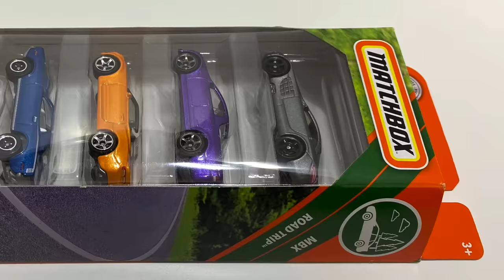Let’s Open Hot Wheels and Matchbox 5-Packs!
On this episode we're opening up some epic Hot Wheels and Matchbox five car packs! These sets include HW Exotics, MBX Road Trip packs, Nightburnerz, MBX Off-Road, HW Fun Park, MBX Highway, HW Hot Trucks and more!